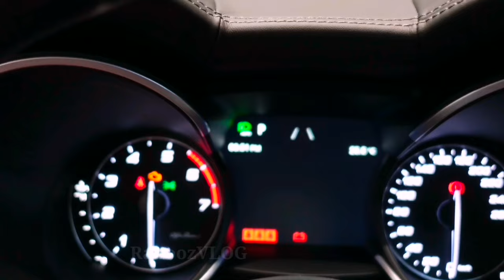shortsvideo #2023 alfaromeo stelvio bahrain 4kstatus gaming gamingvideos india rahoozvlog